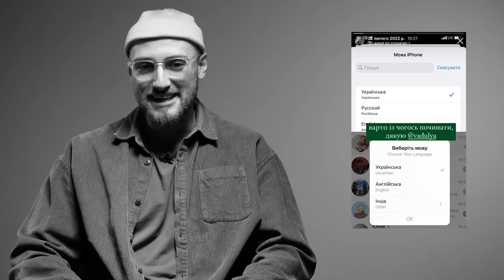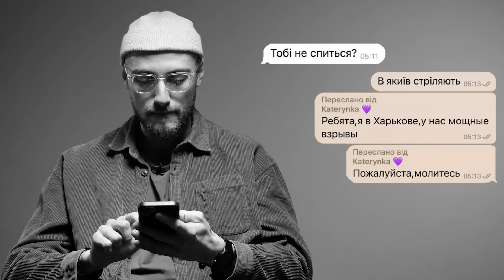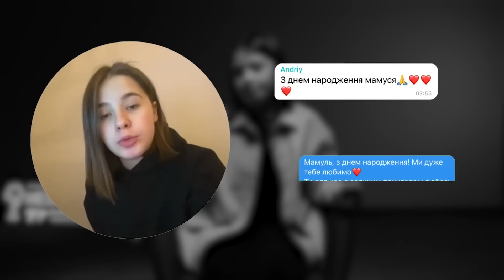NEЗАЙВА ДУМКА #11 | Три дні до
Neзайва думка. За три дні до…

Незайва думка - це проєкт, де немає однієї і правильної думки, це формат розмов, досвіду та життя.

Ми завжди намагаємось бути відкритими та чесними з вами.
І радіємо, що ми могли бути підтримкою для вас ❤️‍🩹

Сьогодні ж ми розкажемо історію про нас, про наш рік, про наші амбіції на початку, пустоту та шлях зросту та важливих рішень.
Дякуємо за підтримку:
1. Сергій Діденко
2. Катя Серпак
Щоб підтримати нас фінансово, ви можете скористатися цією карткою:
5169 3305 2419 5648 (приватбанк)
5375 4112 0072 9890 (монобанка)
або